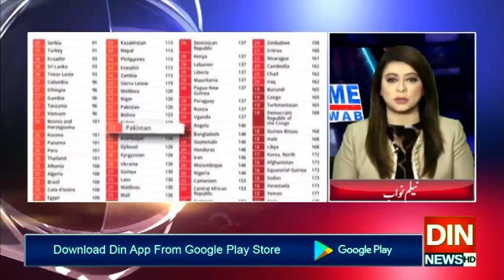Prime Time with Neelum Nawab | 23 January 2020 | Din News